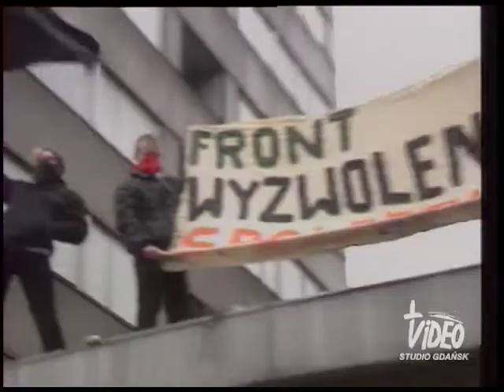zwiastun PO PROSTU BALCEROWICZ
Zwiastun. Cały film można obejrzeć na stronie : archiwumfilmowe.pl .
Czas filmu 59'.   Sylwetka wielkiego polityka i ekonomisty, ukazana poprzez pełne dramaturgii posiedzenia Komitetu Ekonomicznego Rady Ministrów rządu Tadeusza Mazowieckiego, wystąpienia sejmowe i reakcje zwykłych ludzi na trudny proces zmian gospodarczych. Film, dedykowany autorowi polskiej reformy gospodarczej, portretuje Balcerowicza na tle pełnej napięć sytuacji społecznej, zdecydowanego i zmuszonego podejmować niepopularne decyzje jako Minister Finansów.